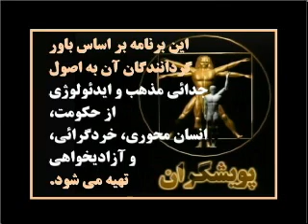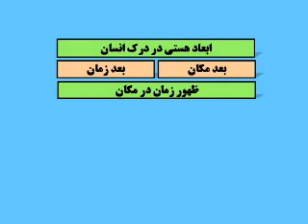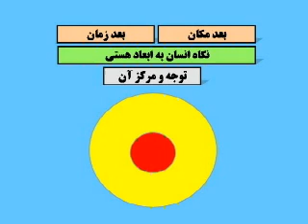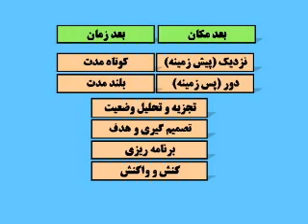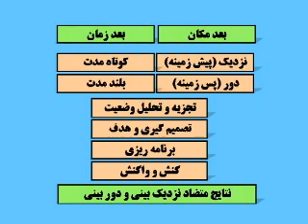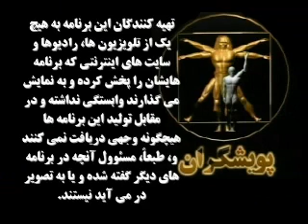Nooriala: Near and Far in thinking and Decision Making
This is the program #110 of a series produced in Persian language called "In the Realm of Culture" (Dar Pishgaah e Farhang) in Persian. Here, Dr. Esmail Nooriala talks to Ms. Shokooh Mirzadegi about the role of focus of attention in the process on comprehension, thinking and decision making.